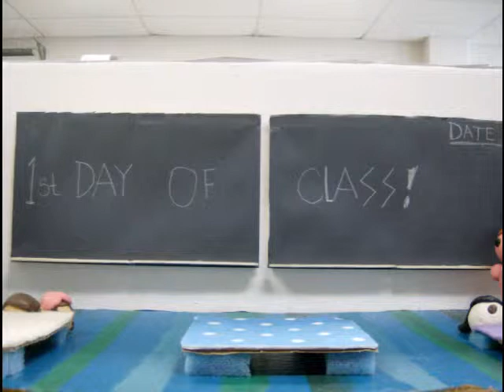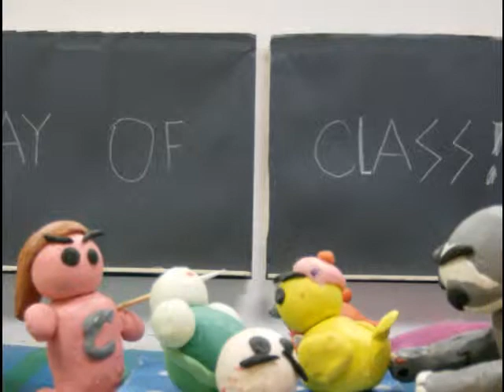Michele's Claymaion : New Friends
claymation final project